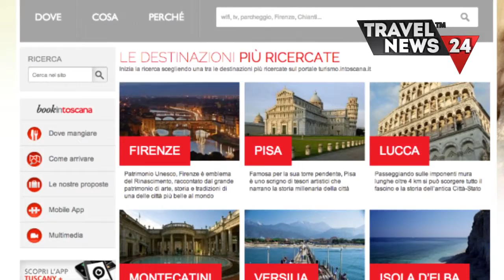Toscana nuova piattaforma prenotazioni